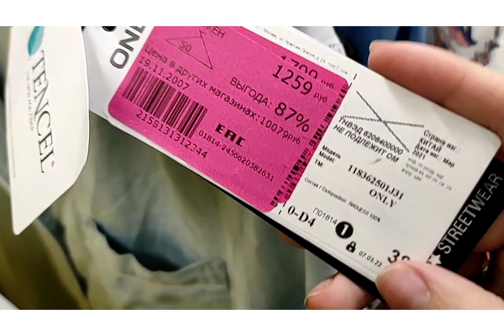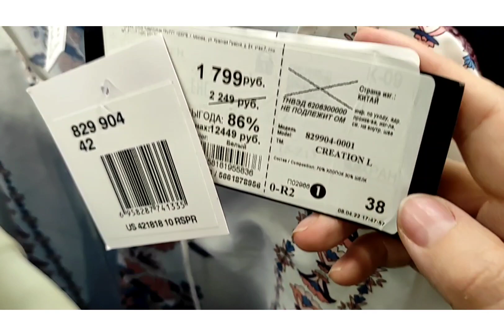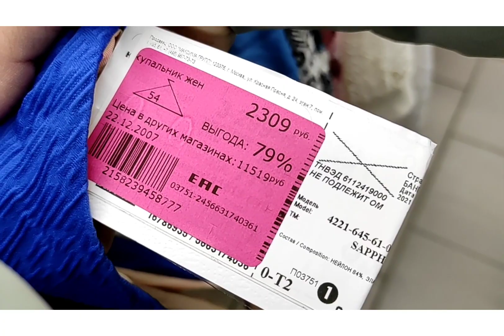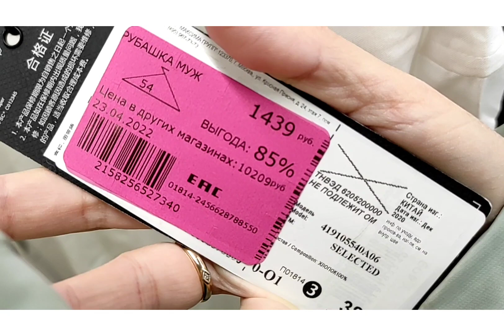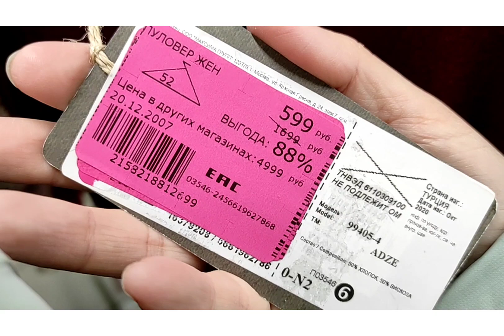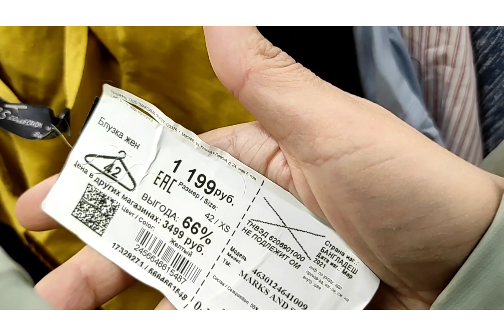💙ФАМИЛИЯ! ЖЕНСКАЯ ОДЕЖДА! БЛУЗКИ!💙familia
фамилия
фамилия москва
familia
дисконт
женская одежда
распродажа
блузки
mango
глория джинс
gloria-jeans
zara
zarina
LTB
котон
tally weijl
jennyfer
ostin
остин
tom tailor
том тэйлор
новинки
пул энд бир
pimkie